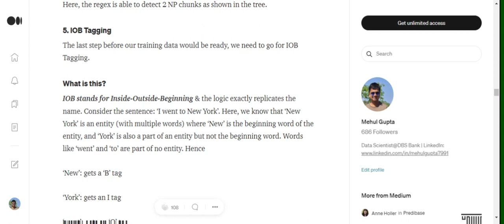What is IOB tagging in NLP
Brief explanation of what is IOB tagging done in NLP problems before performing NER